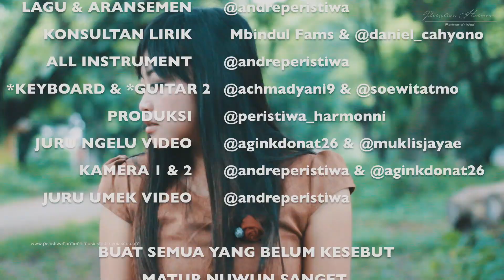THE VOICE of Riska 'Sekar' ft. BomBom MC - "Kewales" (Official Video)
Kita TIDAK bisa memilih DIMANA KITA DILAHIRKAN, bisa di DESA atau KOTA.. Tapi yang pasti kita bisa MENGOPTIMALKAN potensi diri agar bisa 'BERSUARA' dengan bakat yang kita punya DIMANAPUN BERADA.. Seperti gadis belia tahun ini, meski rumahnya jauh dari keramaian kota tapi dia bisa MEMBUKTIKAN jika "TIDAK ADA yang TIDAK MUNGKIN, kecuali TIDAK MAU"

Riska 'Sekar' ft. BomBom MC - "Kewales" (Official Video)
✔︎ LAGU & ARANSEMEN : @andreperistiwa
✔︎ KONSULTAN LIRIK Mbindul Fams & @daniel_cahyono
✔︎ ALL INSTRUMENT : @andreperistiwa
✔︎ Excepted *Keyboard & *GUITAR 2 : @achmadyani9 & @soewitatmo
✔︎ PRODUKSI Audio & Visual : @peristiwa_harmonni
✔︎ JURU NGELU VIDEO : @aginkdonat26 & @muklisjayae
✔︎ KAMERA 1 & 2 : @andreperistiwa & @aginkdonat26
✔︎ JURU UMEK VIDEO @andreperistiwa
✔︎ Lokasi : Rimba Kota Bojonegoro

* UNTUK SEMUA YANG BELUM KESEBUT : MATUR NUWUN SANGET 🙏

PERISTIWA HARMONNI Music Studio
“Partner u’r IDEA”